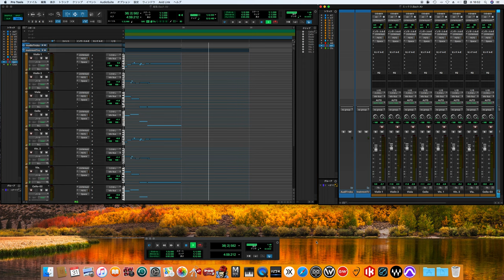Air on the G String / Johann Sebastian Bach song cover ('00sound finish)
Air on the G String
Celebrated Air
Orchestral Suite No. 3 in D major, BWV 1068
管弦楽組曲第3番ニ長調 BWV1068,第2曲「エール (Air)」